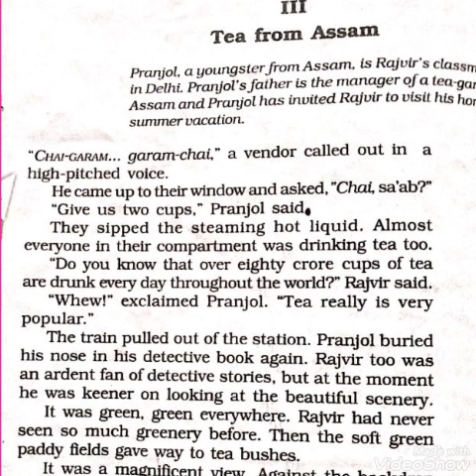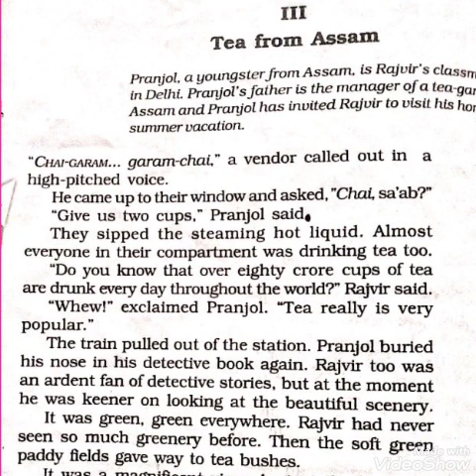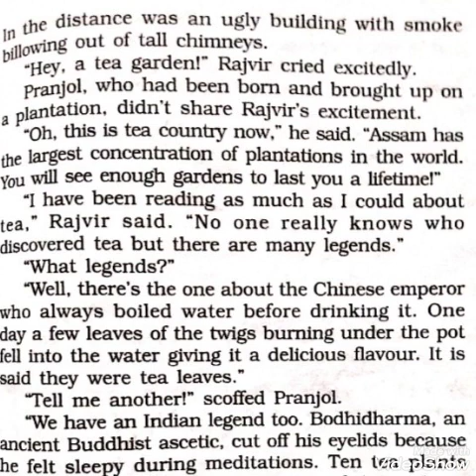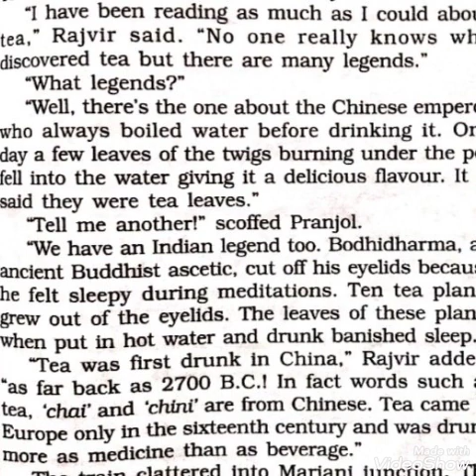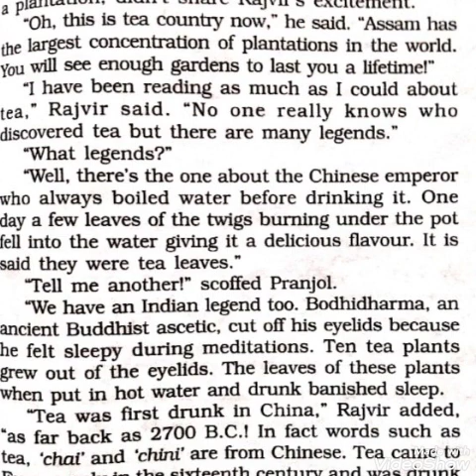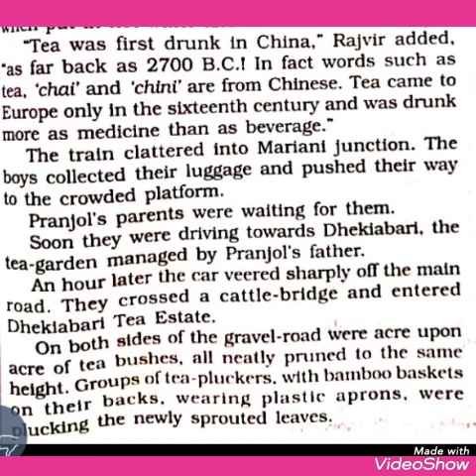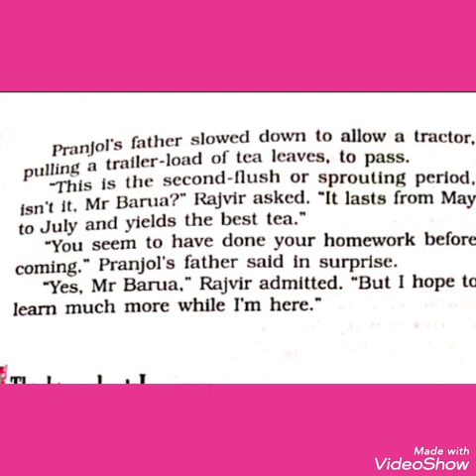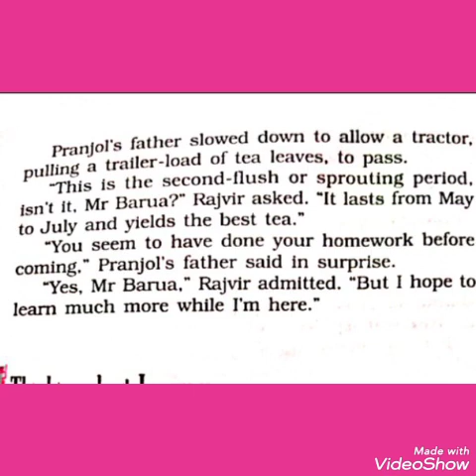Glimpses Of India l Tea From Assam l class 10 l First Flight Textbook l Explained in Bengali l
Tea from Assam class 10 # favourite sir YouTube channel # glimpses of India part 3 #